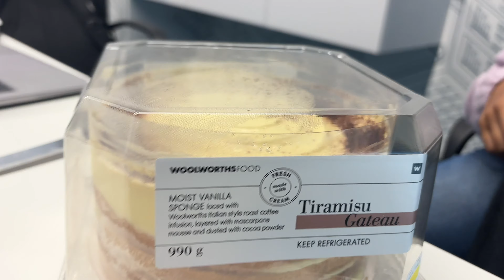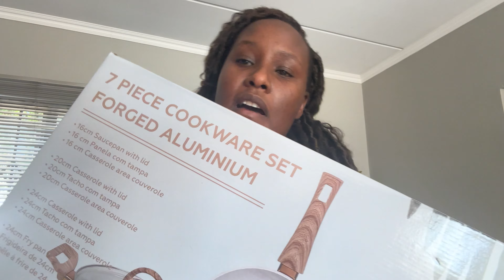Vlog| Life has been hard + New hair + Outings + Work +New Pots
Back like I never left lol ...I missed you guys so much things will be better now enjoy my loves :)

Thank you for being patient with me kele rata gore